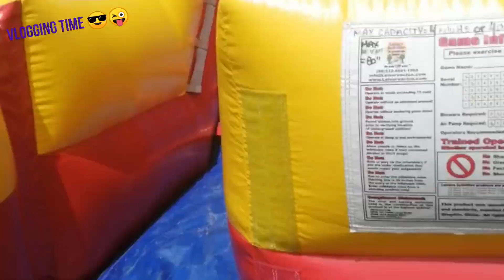[Vlog] LOTS OF FUN STUFF! 😀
We did so many fun things we went on the Bouncy castles,got food and drinks,played lots of gamed, and we learned something new about God!

This Vlog is an amazing Vlog we did a lot of stuff and I just want to thank God for all the things we did today 🙏🏾😁